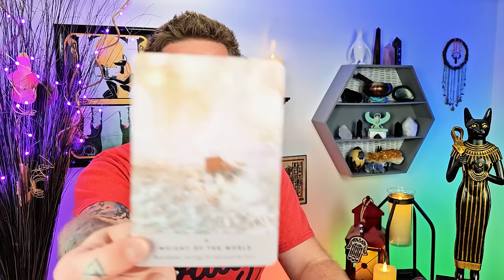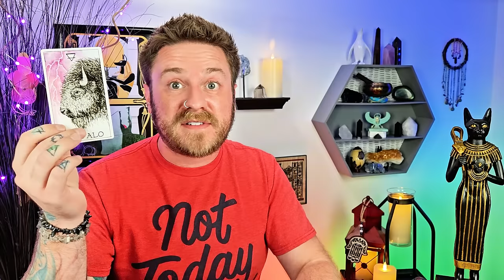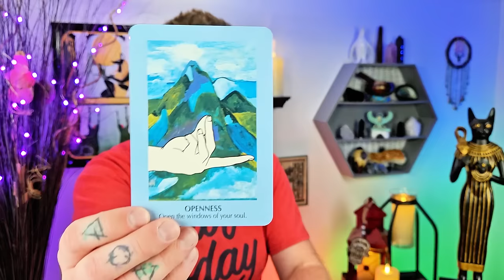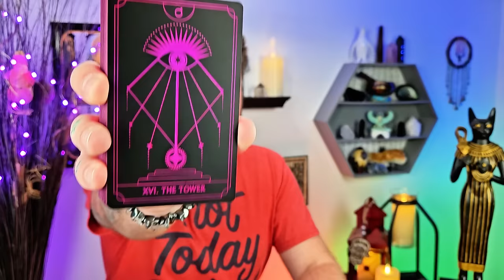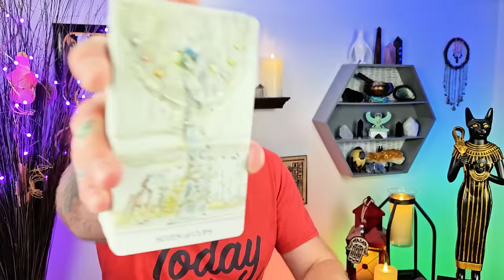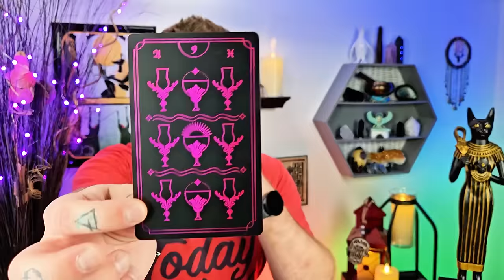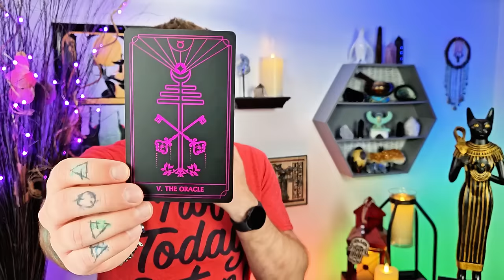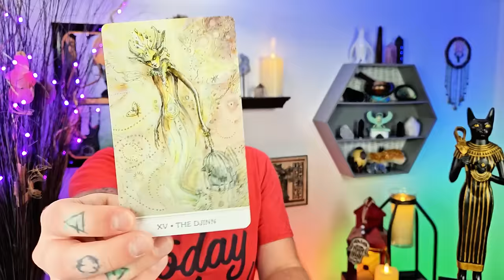Taurus, Spirit Is Clear On This! A Treasure Emerges From The Dark. You Have Been Waiting On This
Decks used:
8 Bit Fantasy Tarot: Etsy